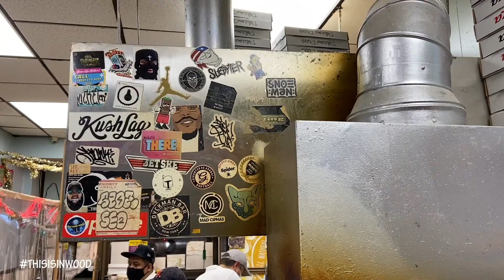THIS IS INWOOD FOOD REVIEW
Pizza Spot on Dyckman and Post Avenue